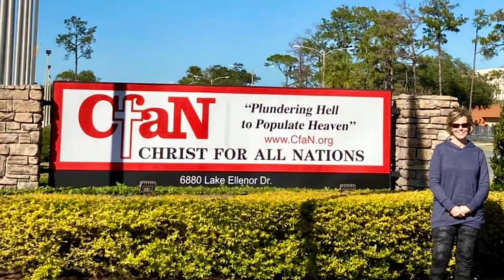In the Community: An Inspiring Conversation with Trisha Fissel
Trisha Fissel felt an nudging that she knew was from God. It was a call to attend Christ For All Nations bootcamp. But doing so, would mean moving away from her husband and her job for several months. How would she know if it was the right thing to do?  Trisha talks with Jennifer Beck about the bootcamp experience, and also shares her own experience about learning to hear the voice of God.